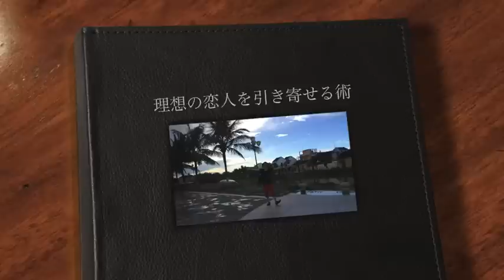引き寄せの法則を使って幸せな恋愛を手に入れる方法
【無料エナジー付きメルマガ】**読むだけで自動的にゴキゲンな人生が手に入る秘密のゴキゲン通信； （モミアゲが濃い愛情深い男より日本人へのマジなラブレター（戦略付き）♡）

『マジで面白いので登録してっちゃ♡』

『ボクのフツーな姿で心のブレーキ外れるよ！！』

21歳のモミアゲ君が潜在意識を知り、今では数社のオーナーで毎日3時間働きながら家族で世界放浪しながらノンビリ暮らすセトロニンタップリなライフスタイルを引き寄せた数々の秘密を公開中。

河本真ことMr．Mのなかなか表に話せない
数々の裏話をコッソリ聞いてくれませんか？

僕自身が21歳で起業して世間のロードからズレ始めて
からトコトン体得して編み出した数々の裏話を
あなたも盗み聞きしませんか？

潜在意識や引き寄せの法則から始まり、
脳科学を最大限に活用した学習法、
ストレスゼロの働き方、
人を魅了する極意、
脳波が限りなく良くなる瞑想、
理想のパートナーを至福の結婚生活をおくる技術、
性エネルギーの秘密、
世界最先端の教育、
マイルを爆発的に貯める極意、
運気に愛される極意、
世界の裏スポット、次世代のサプリメントとトレーニング、
ホテル暮らしを実現する方法、
外人に物怖じしないコミュニケーション、
PC一台で家族に贅沢させられる収入源を短期間で構築する極意、
欧州の王族が愛用している謎の銀行、
アゲマンの秘密（笑）

などなど、あまり巷では入手できないヤバイモノを
ズル賢いモミアゲ男が世界中から入手してしまった
ようなので少しばかり無料で公開しようと思っています。

モチロン、無料です。

つまらなければ、即解除できますし、もう一切送りません。

ですので、今ボクの気持ちが最高潮に乗っている
うちに、あなたの人生を間違いなくヤバくして
くれる数々の裏ワザ（秘密）をちょっとだけ
聞いてみませんか？

しかも、本エナジーマガジンは、
タダのメールマガジンではなく、エナジー通信になります。

「え、モミアゲさん。ただ、エナジーってつけただけではない
のでしょうか？」

と突っ込まれてしまうしれませんが、この
エナジー通信は、僕が一方的にヤバイ話をする
だけでなく、あなたが僕のメールを受信するたびに、

 − 脳波が良くなり
 − 知らぬ間に植え付けられたブレーキや壁が
 ボロボロと取れ、
 − あなたの世界での活かし方に気づけるように
 なり、
 - ヤバイ裏技を入手し、
 − 知らぬ間にセルフイメージが上昇し、
 気づいたら幸せな未来を引き寄せる行動をして

しまうような通信になっています。

（誤字脱字も多くて有名です！汗）

ただ、一方的にメールマガジンを受信して

「へーそうだったんだー。」

とただアタマでっかちになるメールマガジンを
おくっても何もあなたも僕も得にはならないと
思います。

ええ、何を隠そう、僕自身、今経営者で
ありながら、数社の会社のオーナーで
子育てに没頭中です。

ここ数年覚えた極意に「人間プロデュース」という
技があります。つまり、人の才能や強みを最大限に
発揮できるコミュニケーションの手法を覚えたのです。

これは、僕の組織を伸ばすため（僕が出資している
会社の社長のビジネス）と、僕が子孫のために、
世界中の学校に見学に伺いながら構築した僕の最大の
裏技です。

要は、人それぞれ持っている強みや才能を最大限に
発揮できるための「仕掛け」を
作れるようになったのです。

要は、日本の教育機関や会社では教えてくれない
人生を最大限にゴキゲンするための秘密兵器です。

ですので、あなたはこのエナジー通信を受信する度に
ドンドン理想へ近づいていくでしょうし、
もしあなたが僕と少しでもコミュニケーションを
するだけであなたは自身の強みや才能を勝手に
自覚し始め自然にそれらを生かすようになるでしょう。

ええ、こんなヤバイエナジーメール通信を
モミアゲ男が無料で企画しているのです。

登録の仕方はシンプルです。
あなたが受信しやすいメールアドレスを下記に
入力するだけです。

今後一通も漏らさずに受信したい場合は、
Gmailでの購読がベストです。他のEメール
アドレスですとあまりにヤバイ話なので
受信出来ない可能性がありますので。
もしこれらの裏技を全て知りたい場合は
Gmailの取得をおススメします。

では、またメールボックスと未来で

人生を楽しむ極意は常にゴキゲンになるための
仕掛けをどれだけ作れるか？なのですから。

ぜひ、僕という自動ゴキゲン発信装置を使い倒してくださいませ。